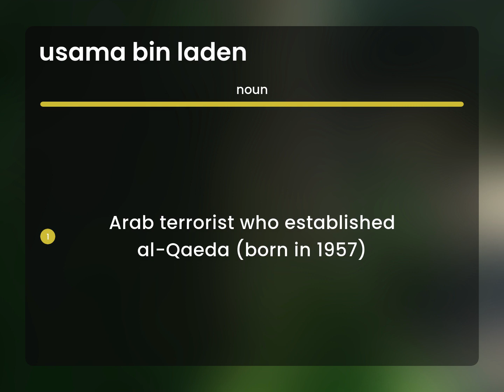Usama bin laden | definition of USAMA BIN LADEN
USAMA BIN LADEN meaning

Susan Miller (2023, May 12.) Meaning of Usama bin laden